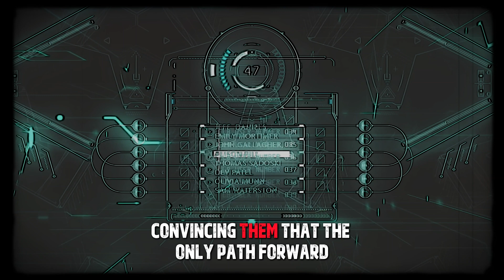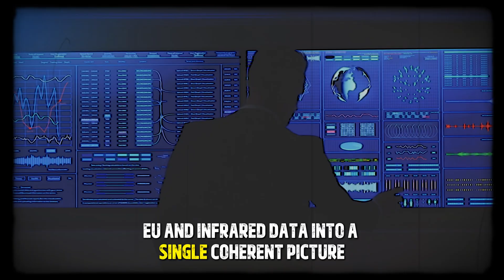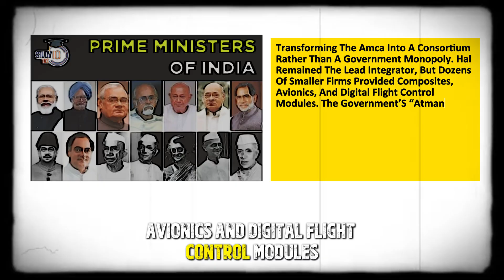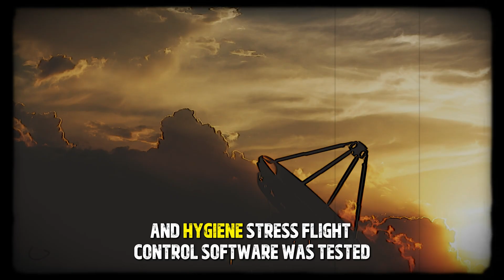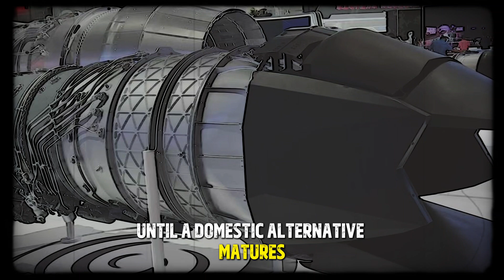The Stealth India Built — And the World Never Saw Coming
Hidden behind years of quiet research and determination, India’s defense scientists have built something the world never saw coming—a stealth fighter designed entirely at home. The Stealth India Built — And the World Never Saw Coming unpacks the untold story of the Advanced Medium Combat Aircraft (AMCA)—India’s bold leap into fifth-generation stealth technology. From early failures and engine troubles to breakthroughs in radar absorption, avionics, and digital warfare, this cinematic analysis reveals how India transformed from a defense importer into a cutting-edge innovator. We explore the strategy, technology, and global implications of a fighter designed to challenge the dominance of the F-35 and China’s J-20.
Watch as we break down how this aircraft could reshape India’s airpower and redefine the balance of power across Asia.

Follow us on other social media platforms